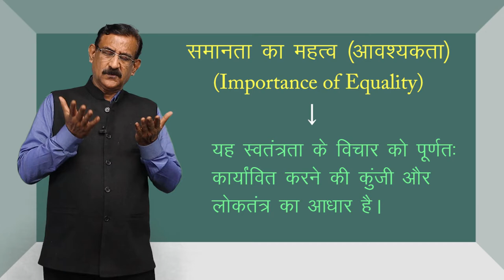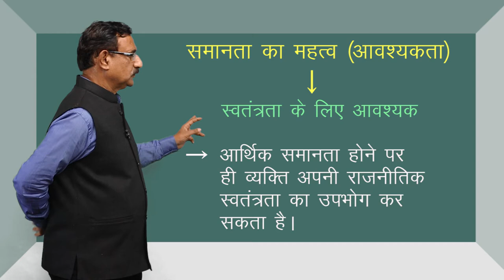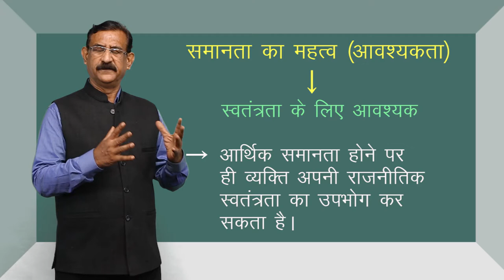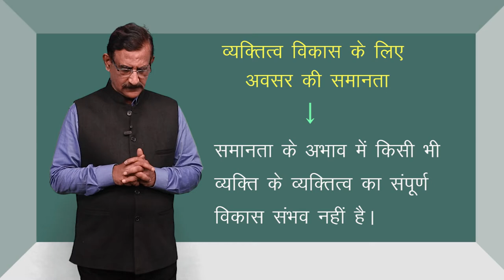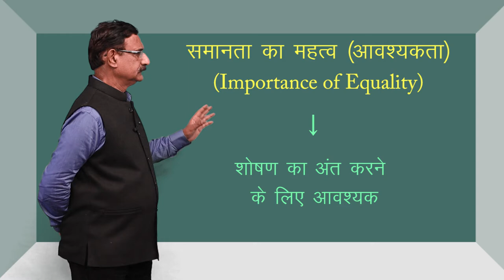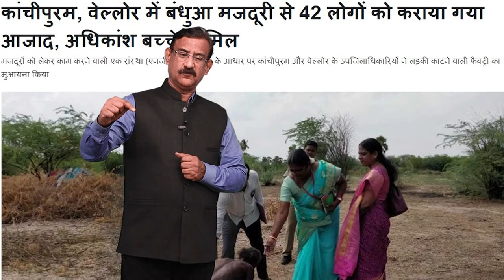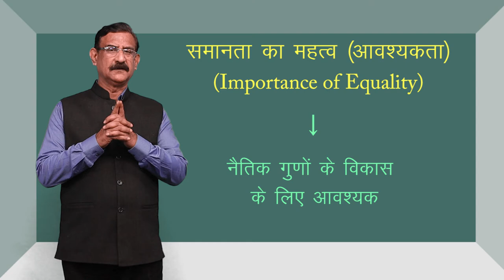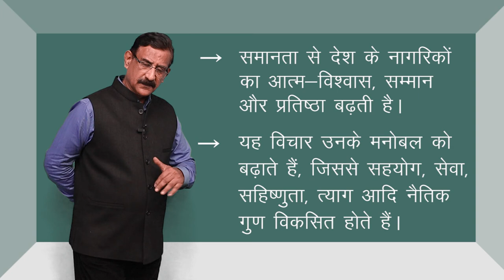CLASS 11th | POLITICAL SCIENCE | CHAPTER 13 | EQUALITY | समानता